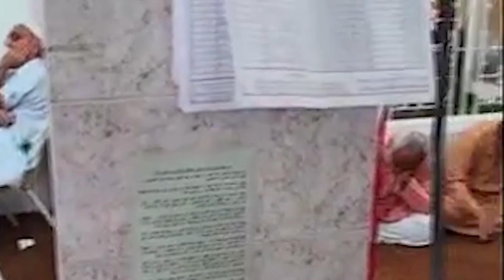05 Dars | Ramzan Karim | 2017 | Maulana Muhammad Taqi Mehdavi | Quran-O-Itrat | Karachi